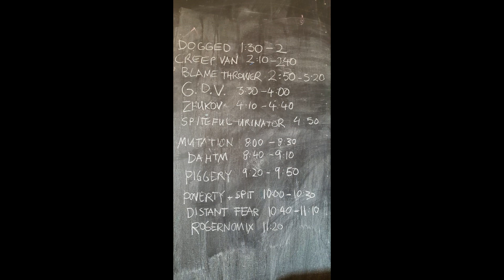Distant Fear [2018.11.10] 'Neil Roberts Day 2018' ('Duncan Pavilion') (Whanganui) (New Zealand).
Filmed By: Andy Young.